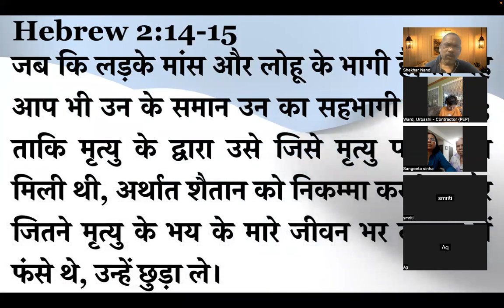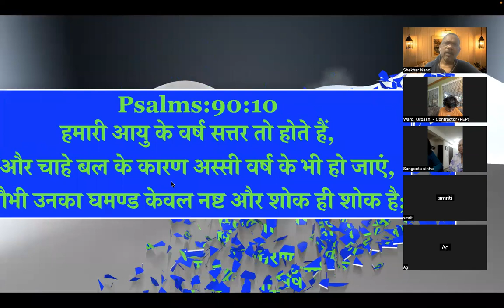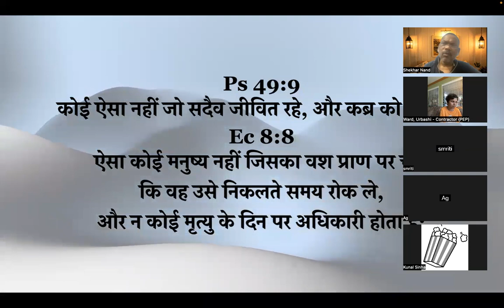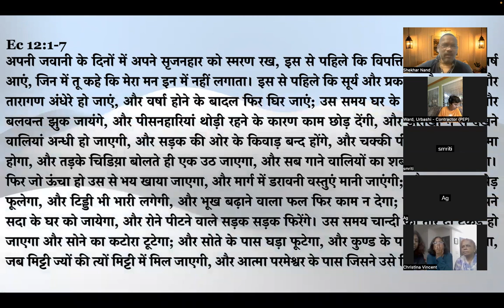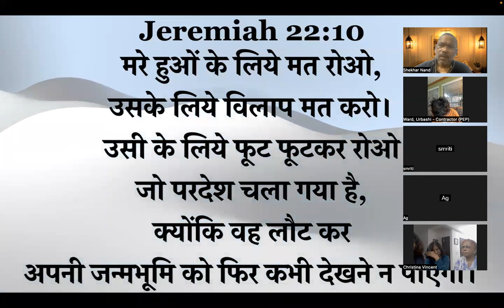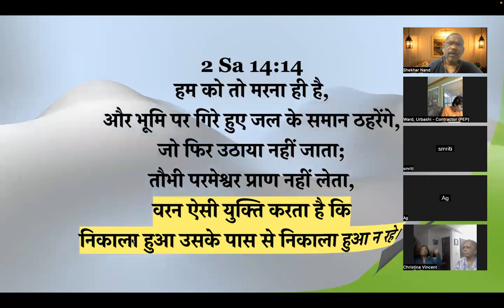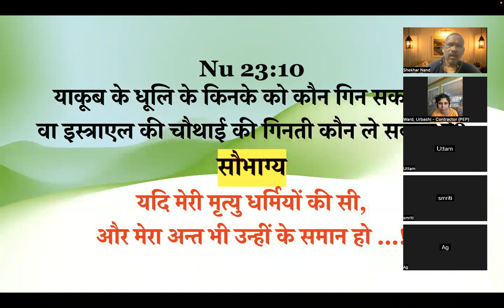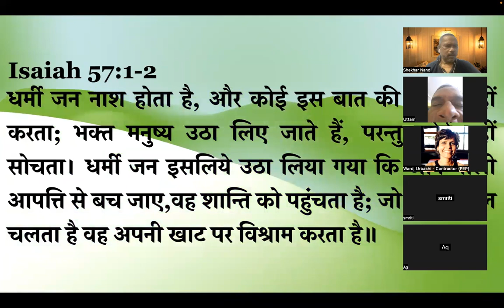Life & Death Bible Study(Hindi)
Key Verse Psalms 49:9 ...that he should live on forever
and never see the pit.